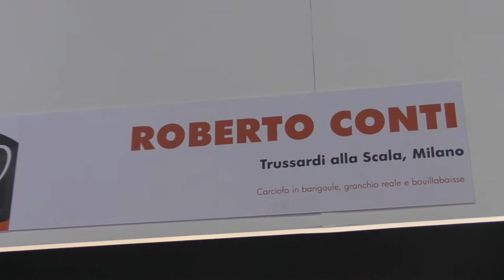Roberto Conti ci racconta il suo speciale Carciofo in Barigoule